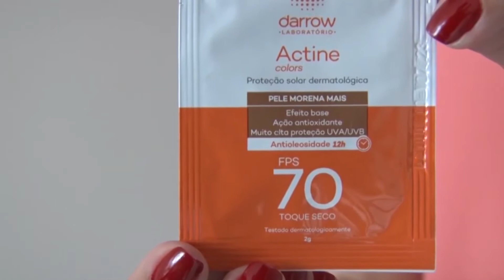Risco de contaminação por Covid-19 pelos olhos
Agora falando de prevenção, todo mundo sabe que o Coronavírus pode ser  transmitido por meio do contato
das mãos com a boca e o nariz. Mas é importante lembrar que os olhos também podem ser porta de entrada
para a contaminação.